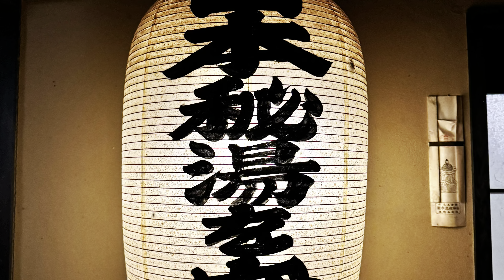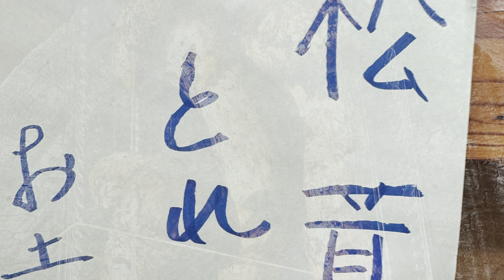2024年11月5日